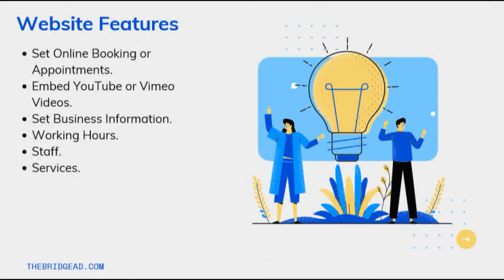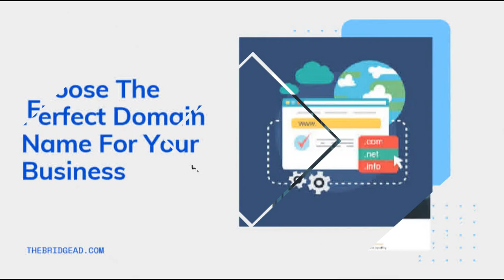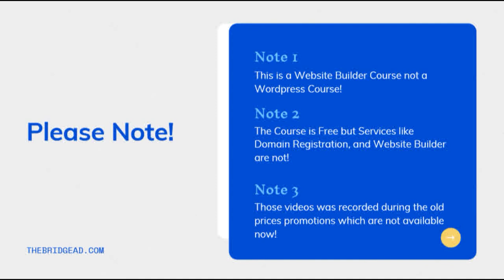Course Brief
In this video, You'll learn how to build an SEO Optimized Website including Hosting, Blog That is Connected to Your Facebook Page, Security SSL Certificate, Rapid Page Load Performance,  PayPal Buy Now or Donate Button, and how to integrate your Social Media Networks with your Website in less than 60 minutes using our Website Builder.

Our Website Builder makes it very easy for you to create Pages, Sections, Set Online Bookings or Appointments, Embed Your Youtube or Vimeo Videos, Set Business Information, Working Hours, Staff, Services, and many other features.

In addition, Your Website will be SEO Optimized so you get a higher rank in Google, Yahoo, and Bing Search Engines, as a result, it will be easier for your customers to find your website.

Also, Sharing your Blog Posts on your Facebook Page will increase your customers' engagement rate and will help you to attract more visitors through Facebook and various Social Media Networks.

Our Website Builder Features:
Responsive mobile design
Website hosting
Rapid Page-Load performance
Create a blog
Security (SSL)
24/7 support
Share content to Facebook

What is a Website Builder?
A website builder is a tool that lets you build a beautiful and functional website without any coding, design knowledge, or a web designer. The only skill you need to have is the ability to click and move a mouse around a screen.

Instead of having to code a website from scratch, or construct a template from a prebuilt design, you’re relying on the pre-existing features of the website builder.

The templates that web builders use have been designed and coded by web design experts, so the site you create will be up to the latest web design standards.

If you want to create a professional-looking website, but don’t have any existing web design knowledge, then an online website builder is a tool you need.

About The Bridge Advertising Agency:
The Bridge Advertising Agency is a full Digital Marketing Agency with over 5 years expertise in providing all services related to the digital marketing field including but not limited to Mobile Application Development, Website Design, Web Hosting, Domain Registration, Search Engine Optimization (SEO), Pay Per Click (PPC) Campaigns, Social Media Marketing and Branding.

We assist our clients in choosing the right strategy that ensures reaching the optimal audiences for our clients through creative advertisements at affordable prices.

AL-Sayed Eissa:
AL-Sayed Eissa is the Founder and Chairman of the Bridge Advertising Agency and Loves assisting businesses in choosing the right strategy that fits their needs and helps them to grow their bottom lines, as he ensures reaching the optimal audiences for businesses through creative advertisements at affordable prices.

Are you ready to start your Online Business, become an entrepreneur, and gain your Financial Freedom? If so, then you are reading the right book!
let me tell you what will you gain from reading my book.

First of all, after reading my book you'll be able to choose your target market and know more about your audience.
Second, If you don't have any ideas about what kind of business you can start, you will find some great online business ideas that will not cost you a lot of money.
3rd, you will learn how to choose your domain name and build Easy - to -Use a website that you can use for your business Building your Website in Less than 60 mins
4th, You will learn how can you secure your website so your customers can pay for your services safely.
5th, You will also learn how to accept payments online.
6th, You will learn how to create beautiful and creative Ads for your business.
7th, after reading my book you will learn how to drive traffic for your website.
8th, How to Follow Up with your Customers.
The last and most crucial factor that you will learn how to increase your income through back-end sales and up-selling.